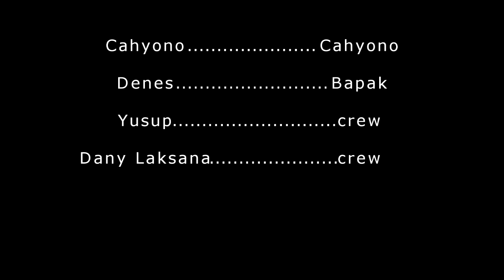Film Pendek Pemalang " Hutanku "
Video ini didekasikan untuk semua masyarakat agar cinta dan melestarikan lingkungan dengan menanam pohon di sekitar, agar alam bisa bersahabat, tanpa ada bencana .